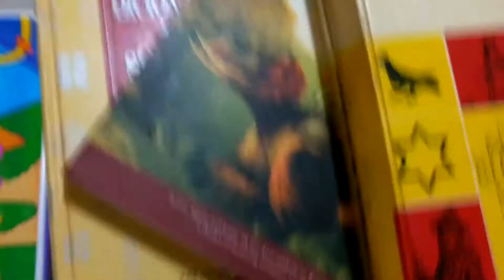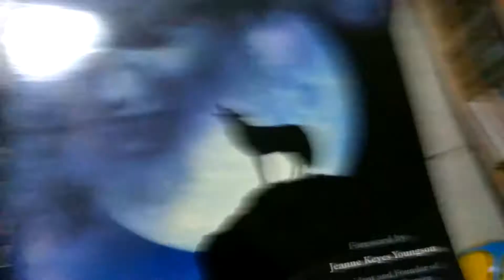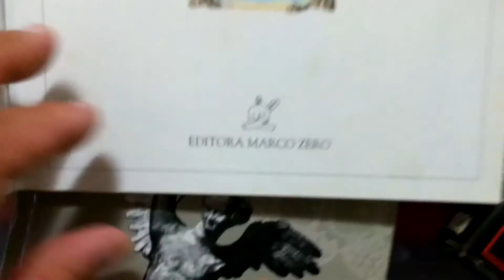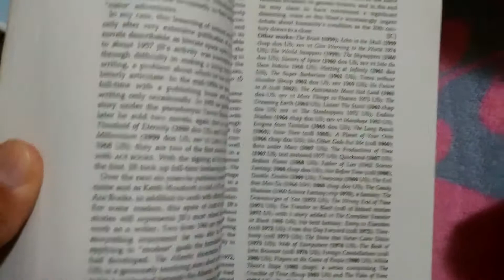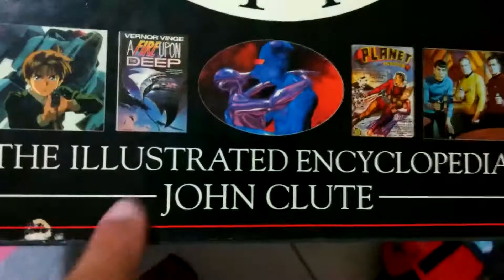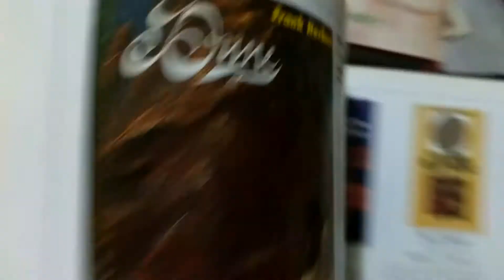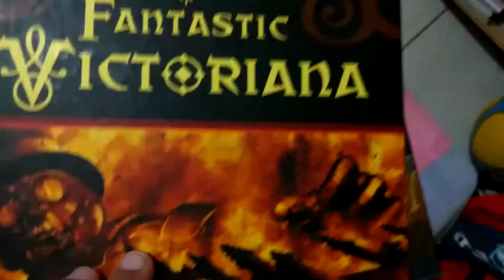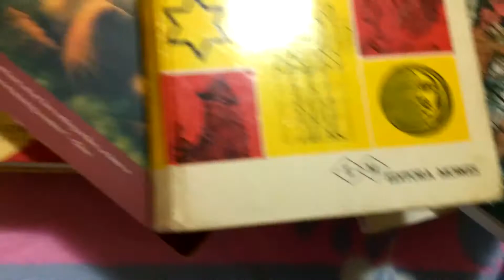Estante Fantástica - DICIONÁRIOS e ENCICLOPÉDIAS Fantásticas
BAIXE GRATUITAMENTE o Ebook 365 FRASES FANTÁSTICAS PARA INSPIRAR VOCÊ e leve a Fantasia, o Gótico, o Horror e a Ficção Científica com você o ano todo.Olha o

LIVROS MENCIONADOS EM ORDEM DE APRESENTAÇÃO NO VÍDEO:

Encyclopedia of Vampires, Werewolves and Other Monster (2005), de Rosemary Ellen Guiley

O livro ilustrado dos mitos, contos e lendas do mundo (1996), de Neil Philip

Dicionário de Mitos Literários (2000), organizado por Pierre Brunel

The Encyclopedia of Science Fiction (1993), de John Clute e Peter Nicholls

The Illustrated Encyclopedia of Science Fiction (1994), de John Clute

The Encyclopedia of Fantastic Victoriana (2005), de Jess Nevins

The Encyclopedia of Fantasy (1999), de John Clute e John Grant

Vídeo:
- Dicas de Dicionários e Enciclopédias Fantásticas